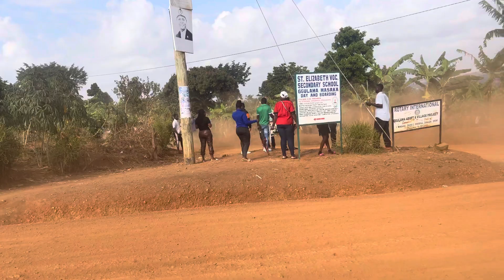Peter kalure rally Masaka day 2